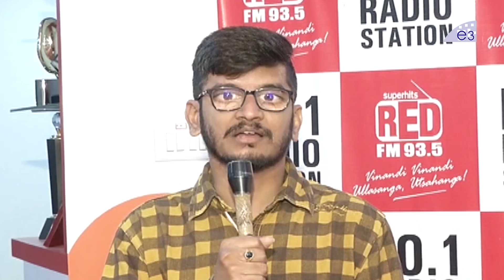Ananta Sriram Excellent Speech At Panchabhoothalu Song Launch | Saakshyam Movie | Pooja Hegde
Watch Ananta Sriram Excellent Speech At Panchabhoothalu Song Launch, Saakshyam Movie, Pooja hegde